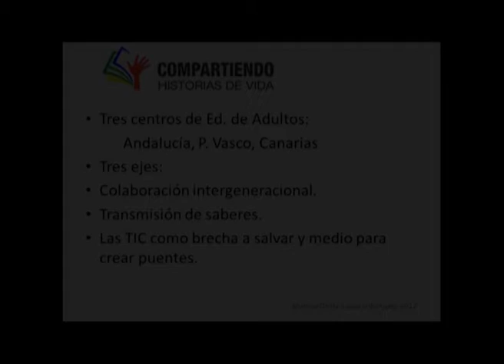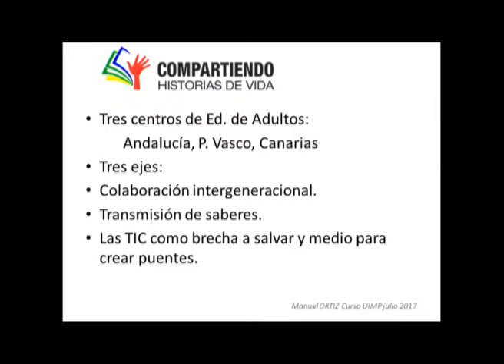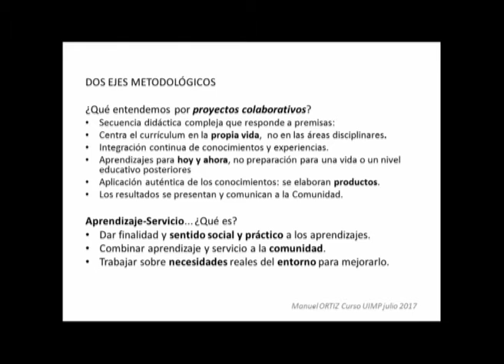Experiencias de proyectos educativos para el desarrollo de la competencia digital Parte 4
Manuel Ortiz Cruz presenta el proyecto “Historias de vida” explicando su visión de la metodología colaborativa y aprendizaje servicio.

El ponente  Manuel Ortiz Cruz (Maestro y director del Centro de Enseñanza de Personas Adultas de San Cristóbal (La Laguna, Tenerife)) presenta una ponencia sobre el método y proyectos de trabajo desarrollados en su CEPA.